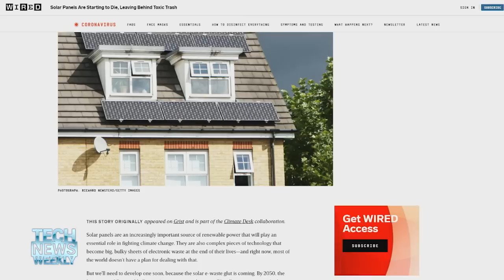Solar Panels Are Dying and Becoming E-Waste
On Tech News Weekly, Ant Pruitt and Jason Howell speak with Maddie Stone who wrote about the looming challenges of solar panels and the limited thought put into how to recycle them once they die, keeping them from becoming e-waste in landfills.

Hosts: Jason Howell, Ant Pruitt
Guest: Maddie Stone